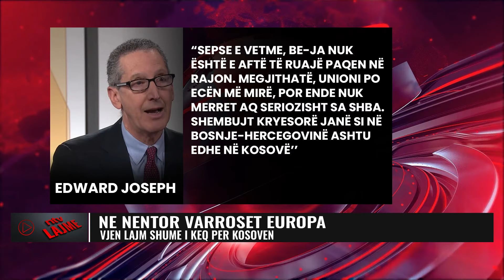Përmbledhje nga Kosova dhe Rajoni/ Lajmet Kryesore